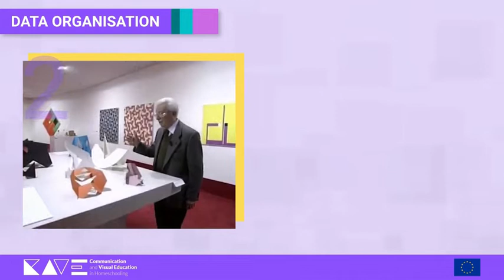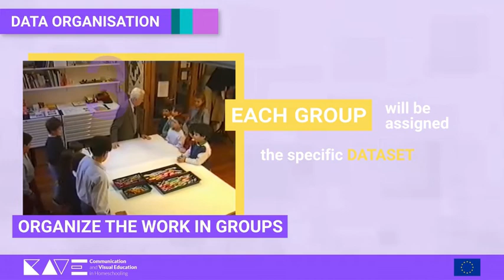LO4-Data Organization: Laboratory on the 5 types of datasets [VideoClip]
This video is a result of the CAVE Project (2020-1-IT02-KA226-SCH-
095188), funded by the European Commission through the Italian
National Agency for the Erasmus+ Programme.

Intellectual Output 1: School Telling Online Course

Basic level
LO4-Data Organization: Laboratory on the 5 types of dataset
[VideoClip]